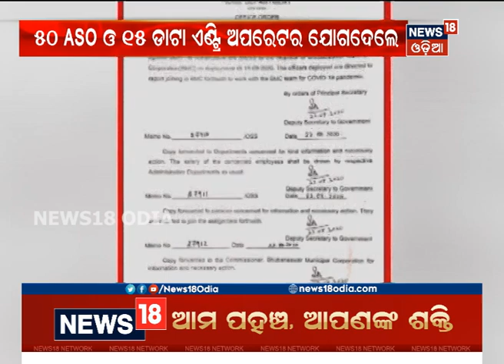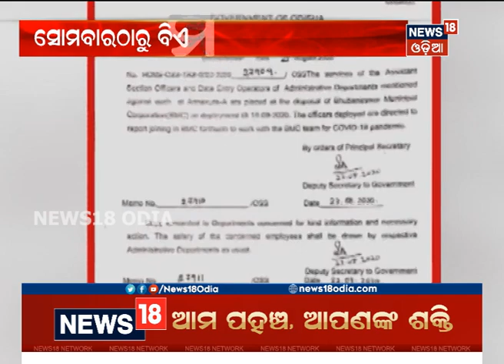କୋଭିଡ ପରିଚାଳନା ପାଇଁ BMCରେ ଯୋଗଦେଲେ ASO